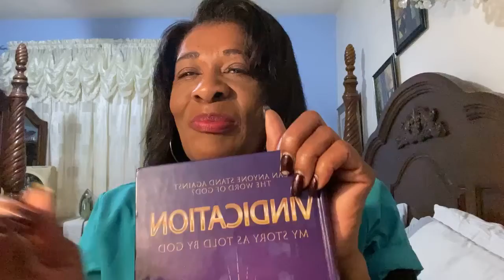CAN ANYONE STAND AGAINST THE WORD OF GOD? Get your copy of VINDICATION at Elevivpublishing.com